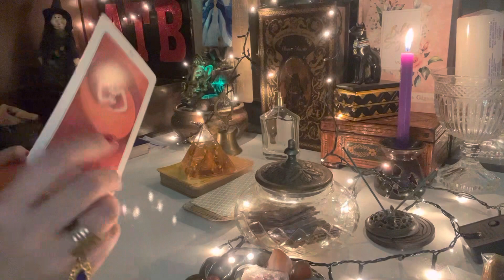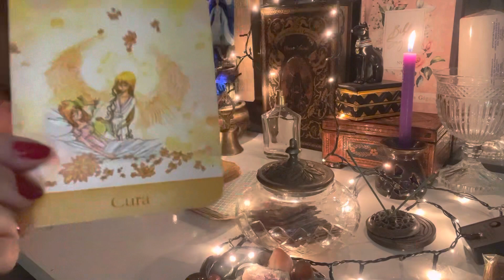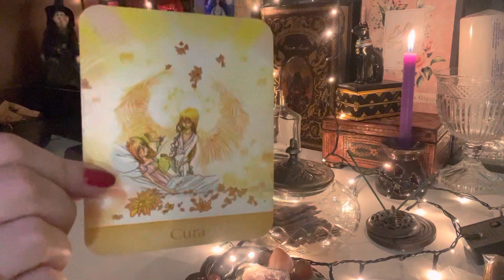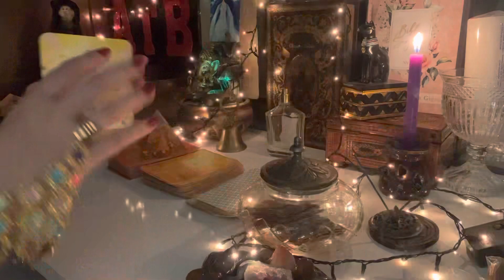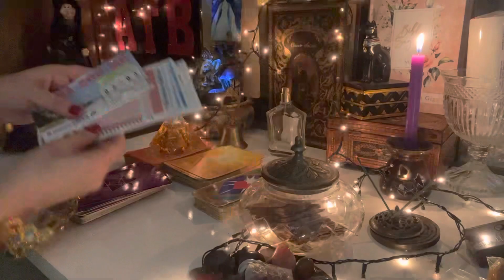ÁRIES: A person is very jealous of you can't stand to see your happiness ☠️❤️🍀💰